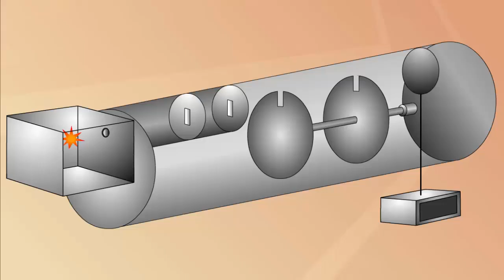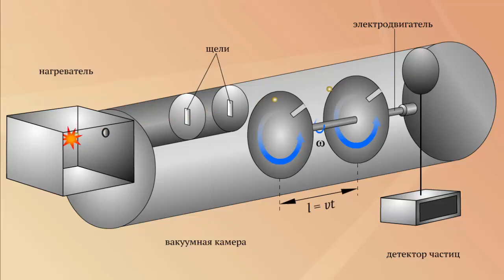Опыт Штерна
Опыт Штерна. Физика 10 класс